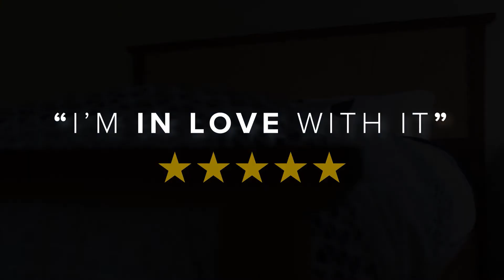Bed and Nightstand Teaser From Nathan Hunter Design